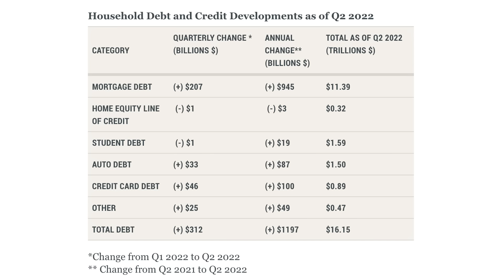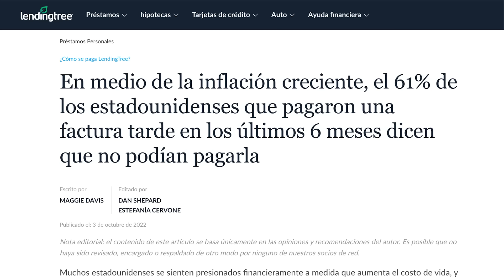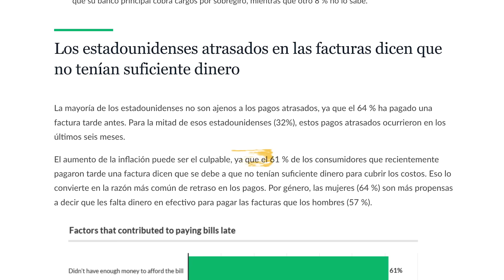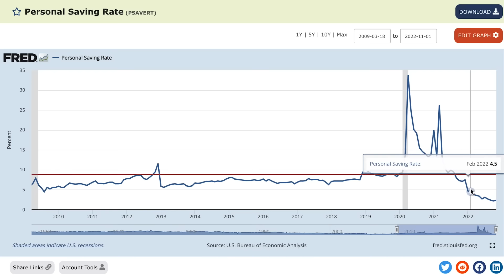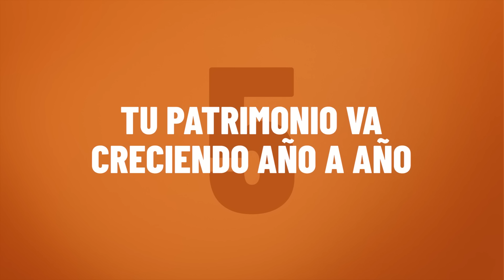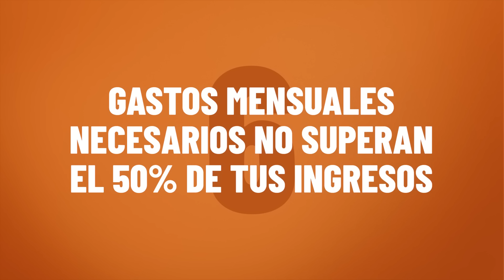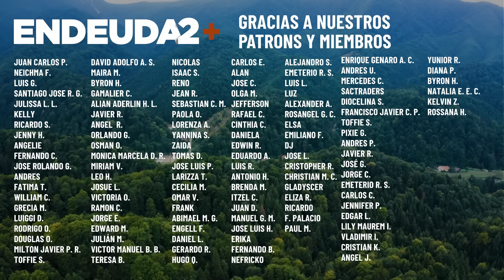Claves para tener Seguridad Financiera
00:00 • Claves para tener seguridad financiera
02:17 • Invierte en al bolsa de 🇺🇸 sin tener SSN ni ITIN
03:19 • No tienes deudas de consumo
05:33 • Puedes pagar todas tus responsabilidades a tiempo
07:04 • Tienes ahorros
08:23 • Tienes protecciones necesarias
09:44 • Tu patrimonio va creciendo año a año
10:35 • Gastos mensuales necesarios no superan el 50% de tus ingresos
11:37 • Ahorrar e invertir el 20% de tus ingresos
12:39 • No te estresa el dinero
13:20 • Puedes gastar en cosas que quieres sin caer en deudas
14:10 • Estás invirtiendo de forma constante e inteligente

¿No les ha pasado alguna vez que comparan su situación financiera con la de alguien más que está en una mejor posición? Creo que la mayoría de personas inevitablemente hemos pasado por esto y es completamente normal. Siempre van a haber personas que están mejor financieramente que nosotros sea cual sea el motivo: ganan más dinero, tuvieron un golpe de suerte con una inversión, fueron más organizados y pusieron en práctica cosa que previamente desconocemos, montaron un negocio super exitoso, o lo que sea. Y gracias a esto, muchas veces vamos y tomamos decisiones apresuradas intentando replicar lo que otras personas han hecho y la mayoría de las veces suele salir mal o al menos no tan bien como esperábamos.

Esto suele ocurrir por el hecho que no estábamos preparados para tomar esa acción, o tomamos una decisión demasiado apresurada y luego solemos terminar peor de lo que comenzamos. Es por esto que somos partidarios 100% de solamente compararnos con nosotros mismos y medir nuestro propio progreso financiero, que es algo que si no estás haciendo, te recomendamos que lo hagas a partir de hoy. Ahora mismo es el momento perfecto para hacer un resumen de lo que fue tu año y así poder compararlo con este 2023 que está comenzando.

Ya a este punto sabemos que invertir es esencial y es la forma de multiplicar nuestro dinero y de generar riqueza con el tiempo, pero esto sólo nos puede dar resultados si tenemos los demás aspectos de nuestra vida financiera en orden, recordemos que invertir representa solo el 50% para alcanzar nuestro éxito financiero. Y con todo el movimiento que existe en la actualidad de que hay que invertir, cosa en la que estamos de acuerdo, muchas veces pasan desapercibidos factores en paralelo que son los que nos dan la seguridad financiera y nos dan una idea clara de si estamos estables y progresando en nuestros planes.

Así que en este video vamos a compartirles 10 aspectos que nos pueden decir si tenemos seguridad financiera y consecuentemente si estamos progresando en todos los aspectos más allá de nuestras inversiones, es decir, el otro 50% de nuestro éxito financiero.

🎧 Escucha el libro que quieras completamente gratis descargándote Audible con este